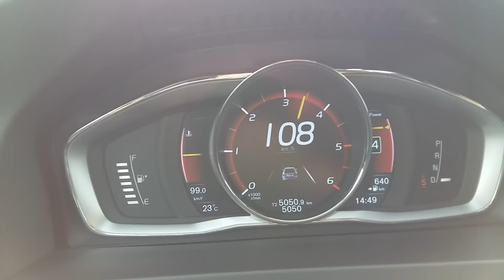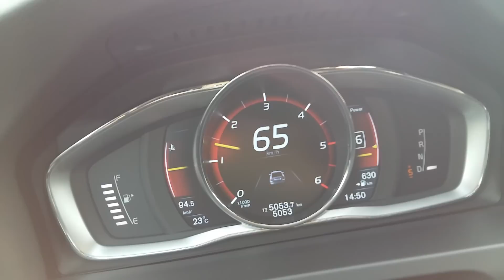볼보 S60 D4 크로스컨트리 0-212km/h 가속 & 급제동 - 2015.10.23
2016 Volvo S60 D4 Cross Country Acceleration & Braking
2리터 디젤 트윈 터보
190마력, 40.8kg•m
복합연비 리터당 15.3.Km